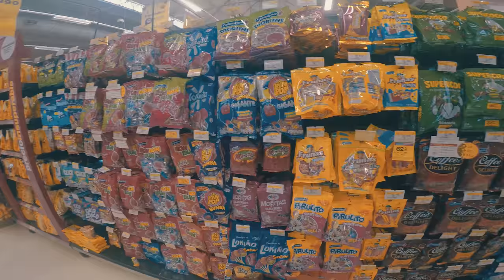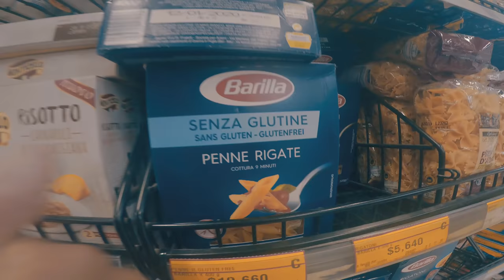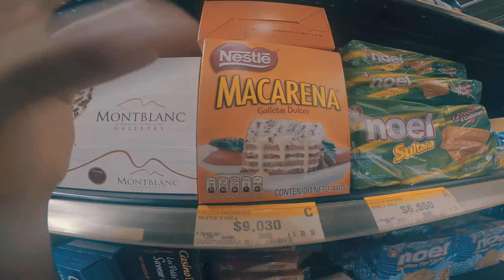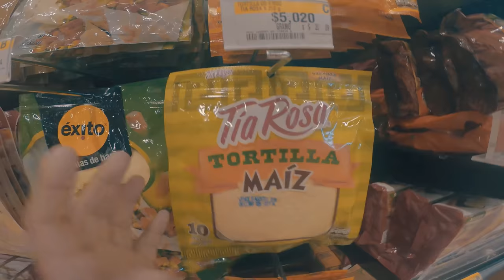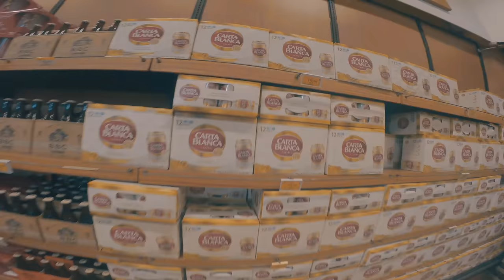MEXICANO CONOCE UN SUPERMERCADO EN COLOMBIA 🇨🇴/ PERDÍ MI CELULAR EN EL UBER 😱😱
En esta ocasión me tocó conocer el supermercado Exito en Colombia, fue una experiencia distinta pero divertida.

También perdí mi celular en el uber :( , pero el chofer se pasó de lanza.

Si quieres algún video en específico, comentalo abajo.

Si quieres 3 VIAJES  EN UBER usa mi codigo:
07n9j1